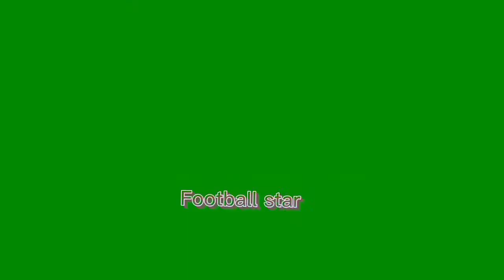Football Video: Barcelona vs Elche 3-0 Highlights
Barcelona vs Elche 3-0 Highlights Download: Spanish La Liga (Laliga) - September 17th, 2022.

One change for Barcelona at half time. Franck Kessie is replaced by Gavi - perhaps a sensible move by Xavi with Kessie infuriating the Elche players with three robust challenges in the first half and avoiding a second yellow.

Barcelona have simply been superb, helped by the early red card for Gonzalo Verdu after just 15 minutes.